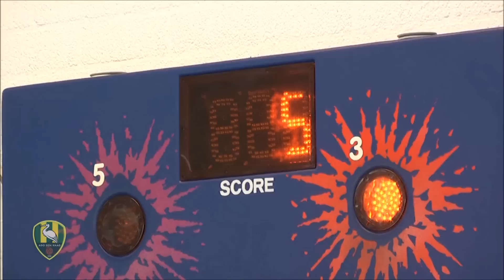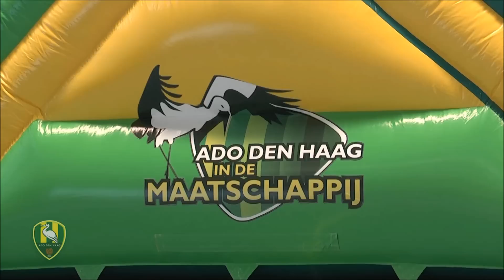Opening Leefstijlcentrum Wijs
Mike van Duinen en Christian Supusepa waren bij de opening van Leefstijlcentrum Wijs